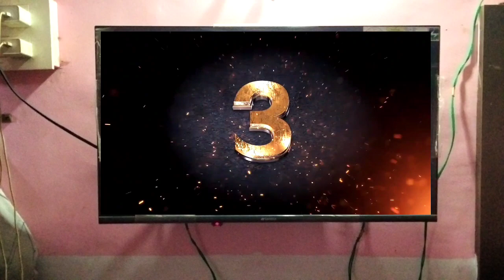नमक NEWSWALAA । Watch Till End।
one day I will get success in my life.